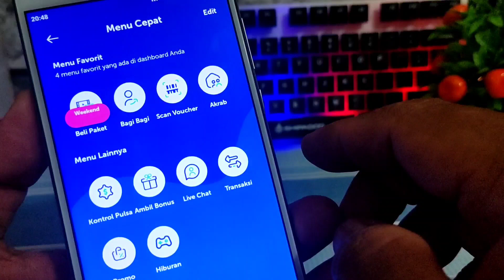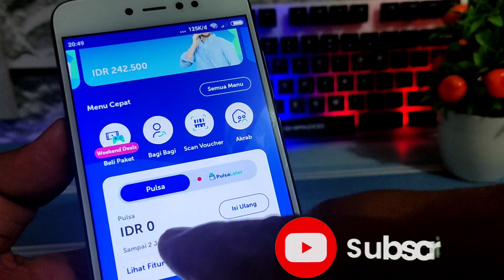Cara Terbaru Aktifkan Kunci Pulsa Di Operator XL